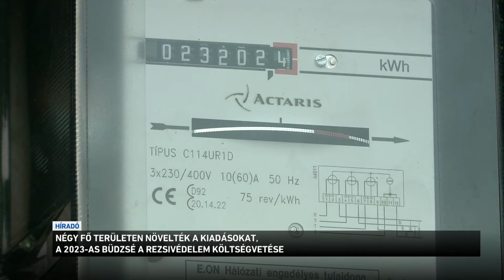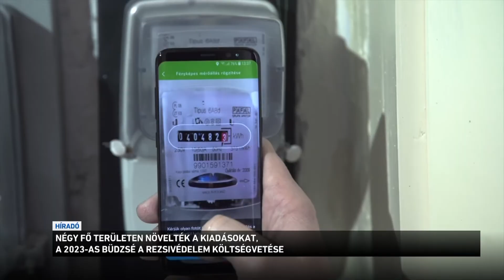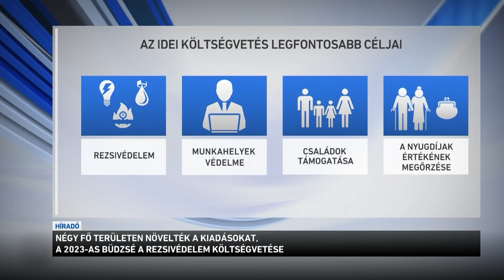Négy fő területen növelték a kiadásokat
A kormány növelte az idei kiadásokat, négy fő területen - erről a pénzügyminisztérium államtitkára beszélt, miután tájékoztatta az új büdzséről a parlament költségvetési bizottságának tagjait. A kormány hangsúlyozza, hogy a 2023-as büdzsé a rezsivédelem költségvetése. A rezsialap növelése mellett ugyanakkor megvédik a családokat, a munkahelyket és a nyugdíjak értékállóságázt is.